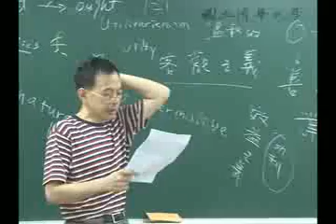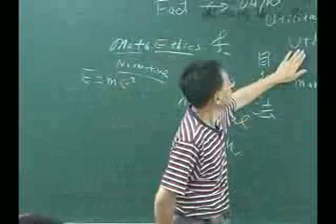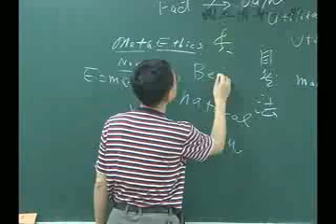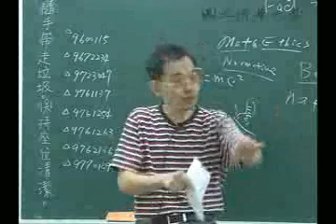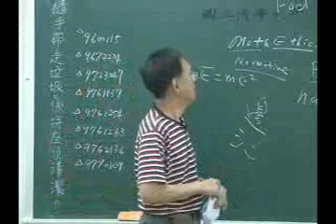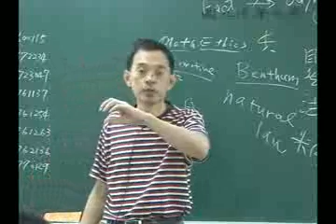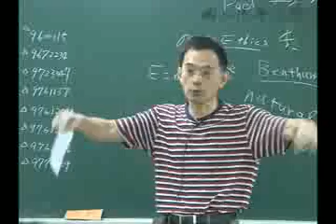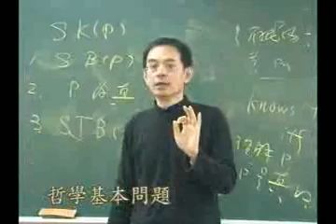9802趙之振教授哲學基本問題:第13B2講 客觀主義、效益主義與義務論